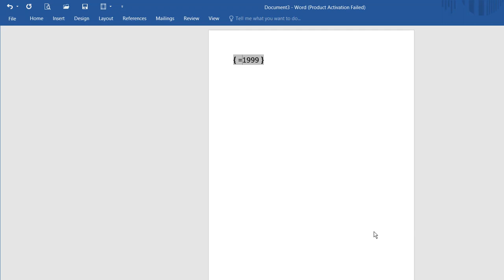How to convert any Number to Text using MS Word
In this video we will see how we can convert any number into text using ms word.